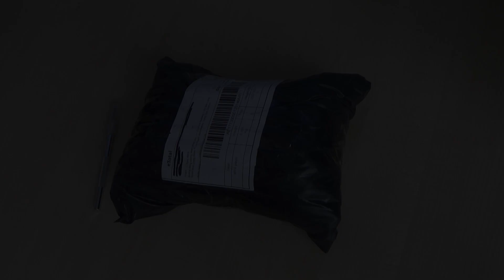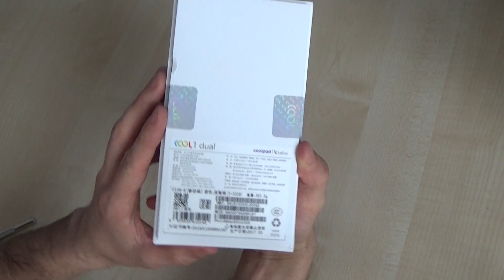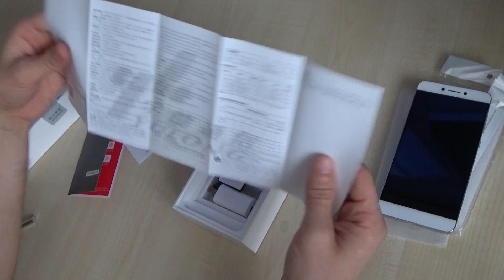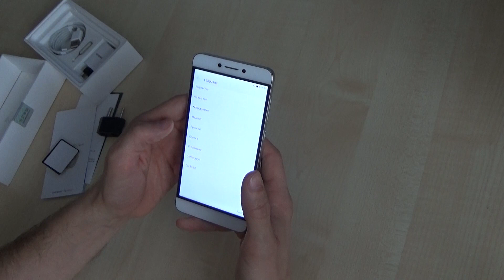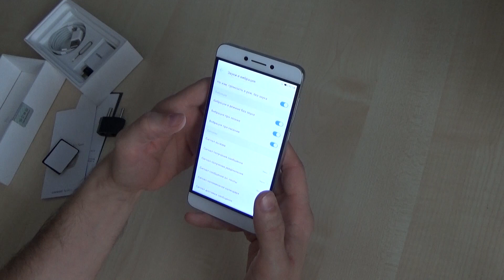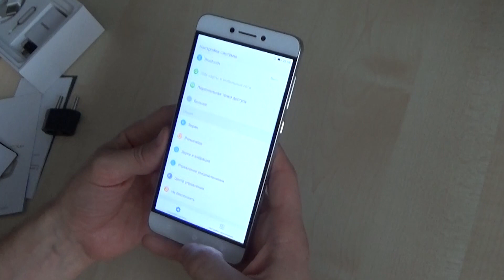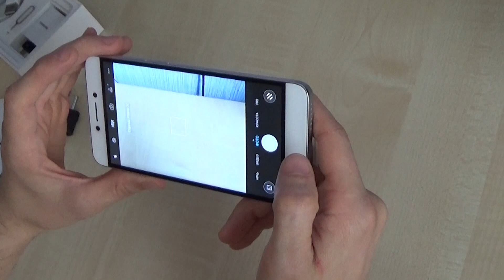LeTV cool 1 впечатляющая мощь! + КОНКУРС на 10$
3) написать комментарий
Результаты будут в группе через 4-5 дней.
Если у вас вдруг появилось желание помочь в развитии каналла, то не побрезгую любому вкладу. Реквизиты ниже:
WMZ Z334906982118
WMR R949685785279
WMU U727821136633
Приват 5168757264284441